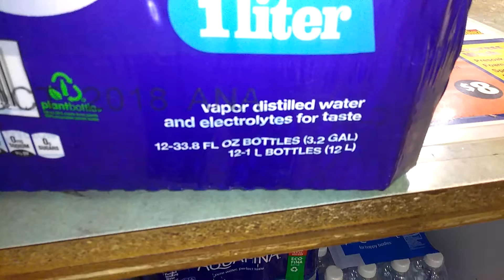November 29, 2016